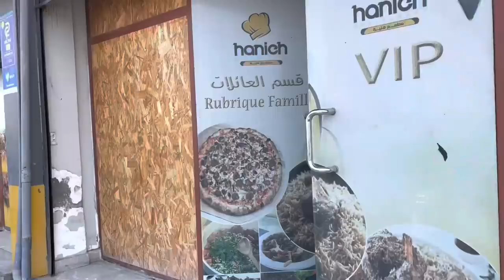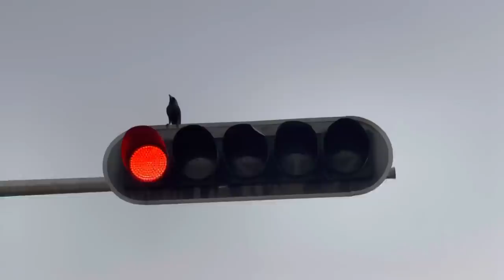Markii igu horeesay Djibouti 🇩🇯 | first time in Djibouti